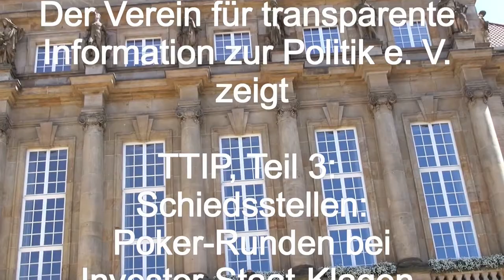TTIP, Teil 3: Schiedsstellen: Poker-Runden bei Investor-Staat-Klagen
TTIP soll Konzernen weitreichende Privilegien, Klagerechte und Entschädigungszahlungen gegen "investitionsfeindliche" Gesetze und Regulierungen der Teilnehmerstaaten ermöglichen. Das betrifft die Kennzeichnung von Lebensmitteln, die Grenzwerte chemischer und gesundheitsschädlicher Belastung, Dienstleistungen aller Art, z.B. Gesundheitswesen, Energie- und Wasserversorgung sowie Kultur, Recht auf Privatssphäre im Internet, Patente und Urheberrechte, Nutzung von Land und Rohstoffen, die öffentliche Auftragsvergabe und vieles andere mehr.

Attac-Regionalgruppe Kassel: TTIP-Podiumsdiskussion mit Dr. Fritz Glunk und Europa-Politiker/-innen

"Transatlantisches Freihandelsabkommen
- Hat der Bürger in Europa noch eine Stimme?"
 Donnerstag, 15. Mai, 19 Uhr

Stadtteilzentrum Vorderer Westen Elfbuchenstr. 3; Kassel (barrierefrei)

Teilnehmer am Podium:

GRÜNE: Martin Häusling, MdEP
LINKE: Michael Erhardt, Kandidat EP
PIRATEN: Anke Domscheit-Berg, Kandidatin EP
FDP: Jürgen Lenders, MdL
SPD: Enrico Schäfer, Bezirksvorstand Hessen-Nord / Ausschuss Europa